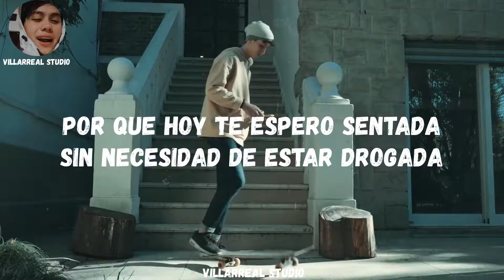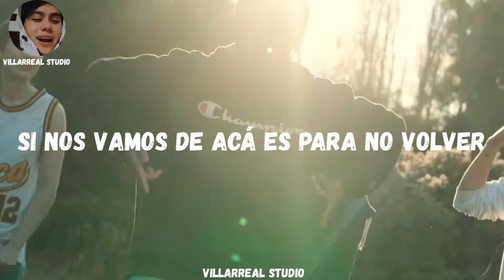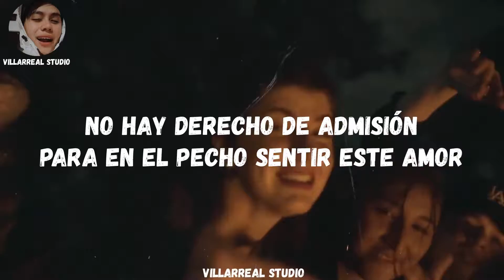STANER - En Tus Ojos | VIDEO OFICIAL | LETRA | Villarreal STUDIO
(deja en los comentarios recomendaciones o consejos para seguir mejorando) :)

Prod. Musical: X-ROSS | Master: La Nave de Oseberg
Dirección: Oner Raw & Caro Composto
Dir. Arte: Blu Ponce de León & Tania Scofano
Asist. Dir: Vector
Gaffer: Manu Refujio
Peinado y Makeup: Virulan4
Asist Prod: Anita Engel. Diego Cantero & Eze Wagner
Backstage: Prismo
Crew: Lucca Mamani, Denis Ferreira, Sharon Sanchez, Ivan Furer, Juli Bordet & Fiore Fonseca
Prod. Ejecutiva: Laila Wagner | Management: Santiago Orellana
Rental: El Panorama Films
Aval: O11CE CREW, DREAM MUSIC, CHORI, EL MIRADOR DEL CARMEN & EL GOURMET DE SHANGAI.

Letra:
(En tus ojos, Staner)
Si nos vamos de acá es para no volver
Y si volvemos es para ver el amanecer
En tus ojos
Son hermosos

En tus ojos
Son hermosos

Nos espera una noche de camping
No buscamos estar en el ranking
Y si lo estamos es porque papi
Somos los mejores de toa capi
Si está Román también está Martin
Si estás vos todo es tan fácil
Mi ánimo es tan volátil
Pero con vos siempre estoy happy

Y si las productoras nos llaman
Que esperen hasta mañana
Porque hoy te espero sentada
Sin necesidad de estar drogada

Con vos siempre estoy jugada
Y te contesto a las 3 de la mañana
Qué importa el ayer si mañana
Nos vemos y vuelve la calma

Si estoy feliz es porque no me contengo
Los momentos y malos recuerdos
Simplemente largo lo que tengo
Y conozco el amor por dentro

En tus ojos
Son hermosos

En tus ojos
Son hermosos

Si estoy feliz es porque hoy vuelvo
A tener 10 años de nuevo
Y poco a poco conozco mis miedos
Pero si me voy de acá, no vuelvo

Pero si somos 2, los que queremos
Entonces el camino se vuelve más ameno
Sin fijarse en problemas ajenos
Amor amarillo de los buenos

No encuentro estribillo que defina este amor
Que siento por el rap y también por vos
Por eso no me mandes tu ubicación
Que tu aroma lo ubico solo yo

No hay derecho de admisión
Para en el pecho sentir este amor
Tocaste el techo de mi habitación
Está satisfecho mi corazón

Porque mientras escuchamos Cerati
Y escupimos a esos maseratis
Pagaría por tener esto gratis

En tus ojos
Son hermosos

En tus ojos
Son hermosos